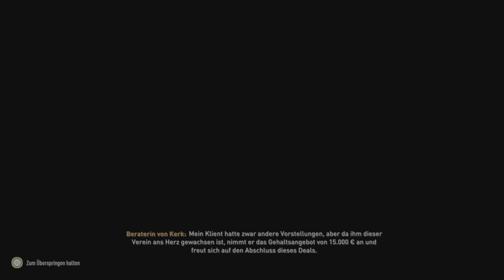Let's Play Fifa 23 Karrieremodus/ 001/ Ein Neuanfang in Liga 2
Heute beginnen wir eine neue Karriere in Fifa 23